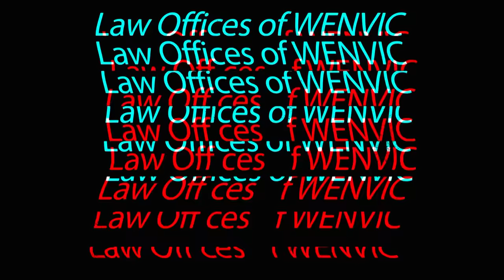MY MARRIAGE WAS A MISTAKE || Justice Court EP 185